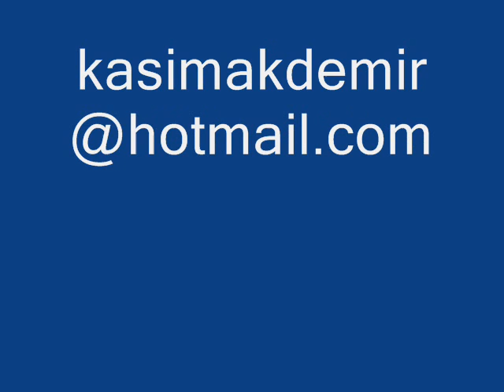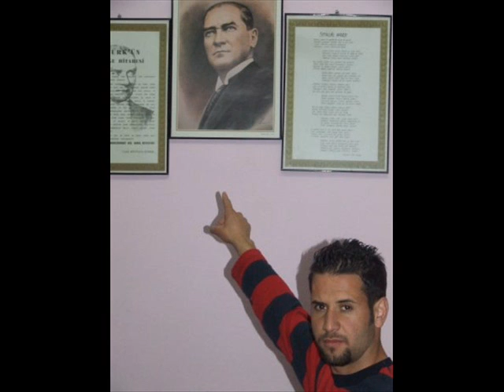azeri-kasim akdemir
azeri aşura caferi kasım akdemir tuzluca ığdır